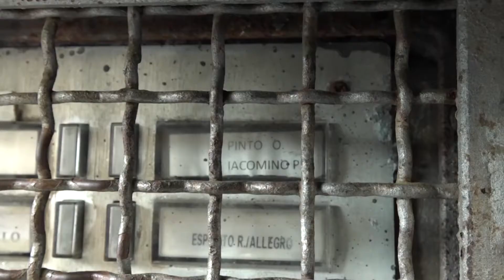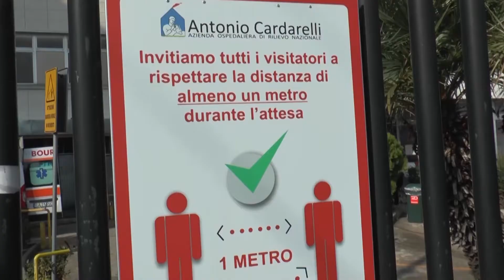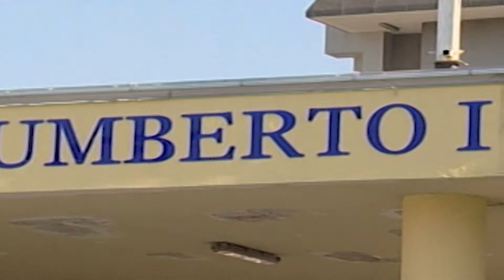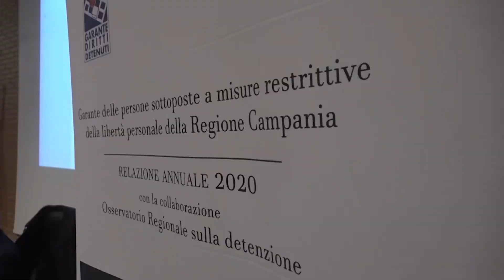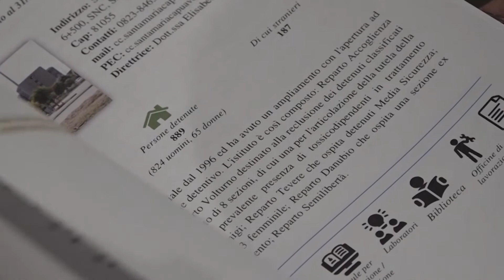TG NAPOLI VILLAGE DEL 15 MARZO 2021